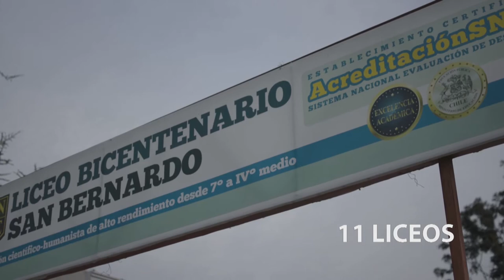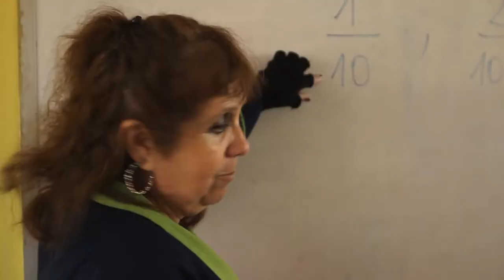26 COLEGIO JAIME GUZMÁN ERRÁZURIZ